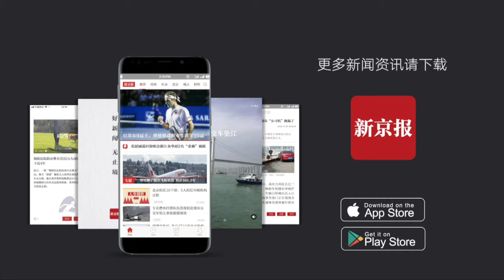重庆轨交5号线百余米在建桥体发生垂直错位：原预计年底完工